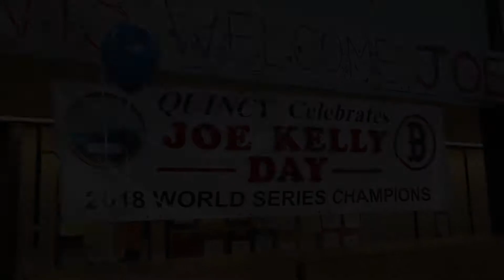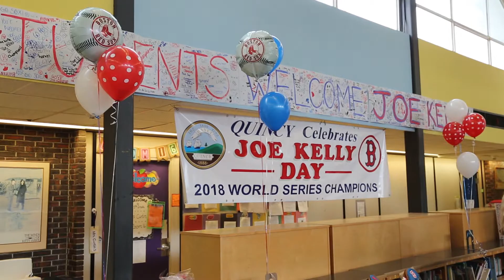Joe Kelly Day in Quincy, MA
World Series winning Red Sox pitcher Joe Kelly and his wife and son visit Squantum School. It's Joe Kelly Day!